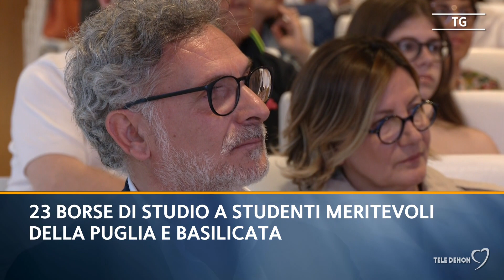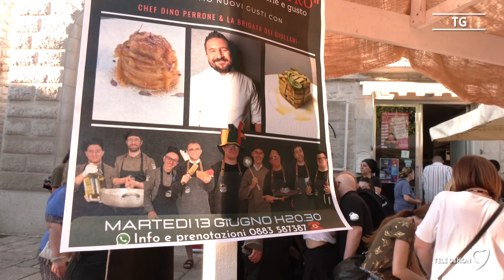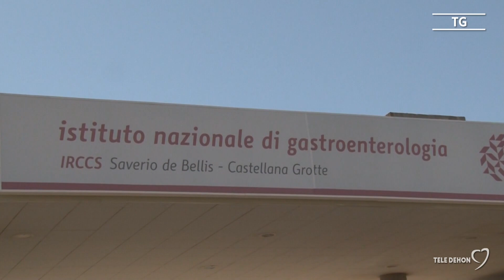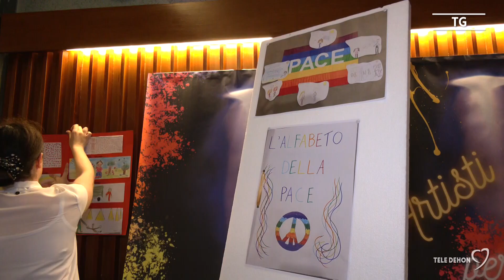Tele Dehon Notizie (prima edizione) 12/06/2023